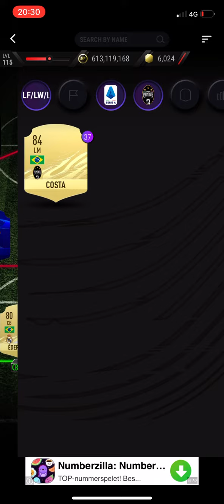4 Champions League Titles Sbc Bale Future Icon Madfut 21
Gareth Bale Sbc MADFUT 21
Sbc MADFUT
New Sbc
Gareth Bale Sbc
Gareth Bale
Gareth
Bale Madfut
Bale
Bale MADFUT
Bale Objectives
Gareth Bale Sbc
Gareth Bale Sbc
Bale 97 Sbc
Future Icon Sbc
Future Icons Objectives
Objectives Future Icons
Objectives MADFUT Future Icons
Future Icons
Future Icons Madfut 21
Madfut 21
Bale Madfut
Gareth Sbc
Gareth Bale objectives
Bale Objectives MADFUT Icon Throwback
 Objectives Bale  Sbc
Gareth Bale
Gareth Bale Madfut
All Gareth Bale Sbc
Bale Madfut Sbc
Gareth Sbc madfut
Gareth Bale Madfut
MADFUT Sbc
Bale Sbc
Future Icon Sbc
Objectives Bale
Objectibes Future Icon
Bale 97 objectives Sbc Solution Madfut 21
Bale Sbc
Sbc Bale
 Madfut Icon Bale
Future Icon Gareth Bale
Madfut Icon
Bale Icon
Madfut Pacybits
Madfut Pacybits 21
Persie MADFUT
Madfut 21 Gareth Bale

Madfut 21
Pacybits 21
Pacwyn
Sbc
Sbc solution
Madfut Sbc
Pacfut 21
Pacfut
Pacybits
E12E SWE
Pacwyn top 100
Madfut glitch
Madfut hack
Madfut fatal
Madfut 21 fatal
Tots
Madfut
Free packs
FIFA 21
Pacwyn 21
Pacwyn 20
Pacwyn
Pacwyn Packs
Pacwyn Sbc
Pacwyn Solutions
Pacwyn Hack
Pacwyn Glitch
Pacwyn 22